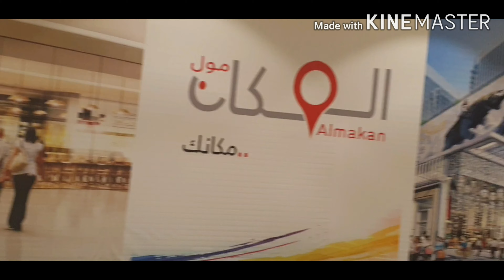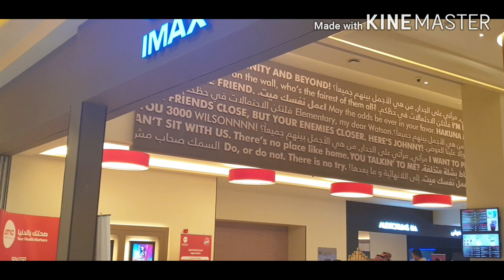Cinemas opened in saudia.